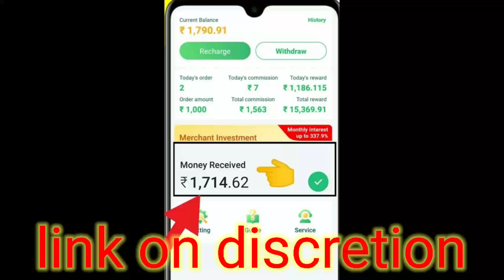School girls and boys tik tok ❤️💞♥️.. .. ..